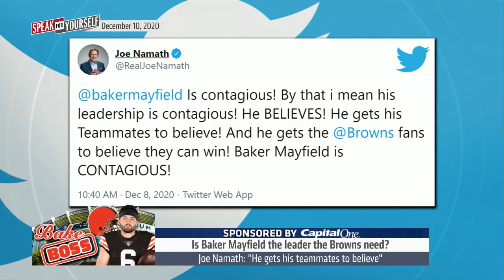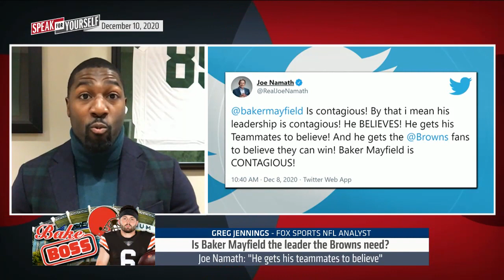Baker Mayfield is not the leader the Cleveland Browns need — Wiley | NFL | SPEAK FOR YOURSELF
Greg Jennings joins Marcellus Wiley and Emmanuel Acho to discuss whether Baker Mayfield is the leader that Cleveland Browns need. Hear why Wiley believes that Baker's inconsistencies will ultimately halt the Brown's chances at a Super Bowl run.